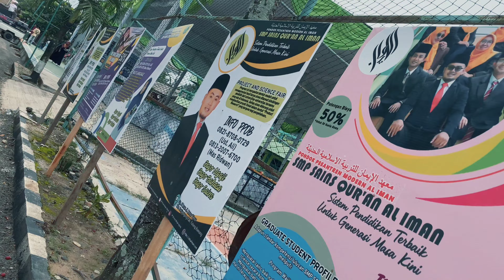wisuda Mts Al iman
backsound : Ica Al iman